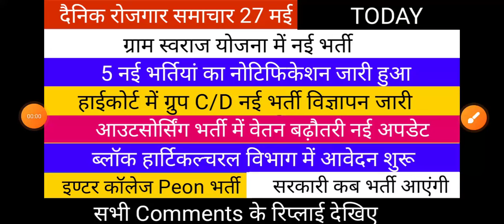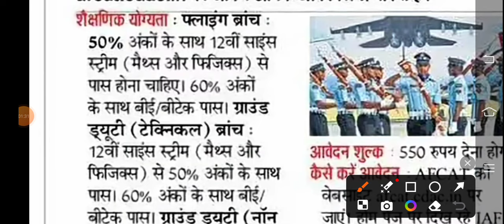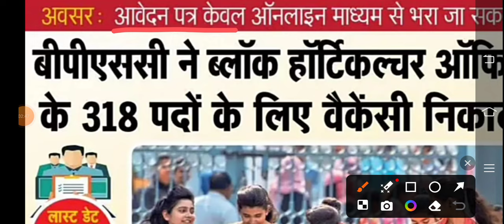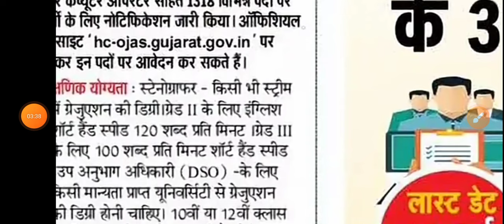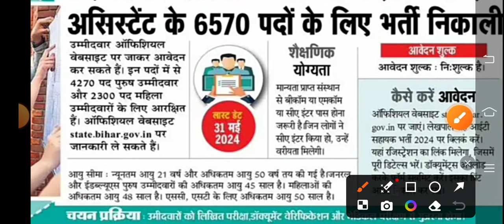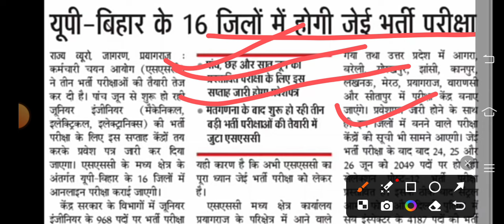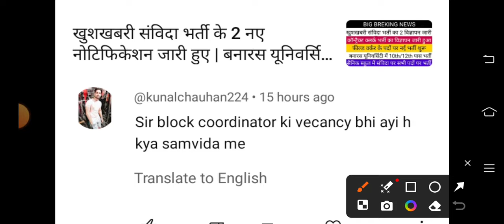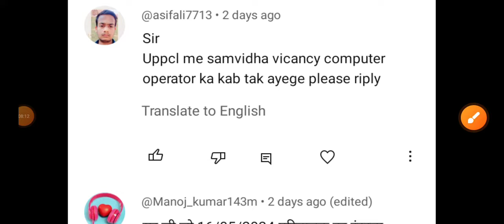5 नई भर्ती का नोटिफिकेशन अभी अभी जारी हुआ | ग्राम स्वराज योजना नई भर्ती का विज्ञापन जारी Latest News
exam pattern
group d vacancy
Ahc ro syllabus
Teacher vacancy
कैरियर प्लस
Morning News
5 नई भर्ती का नोटिफिकेशन अभी अभी जारी हुआ
ग्राम स्वराज योजना नई भर्ती का विज्ञापन जारी Latest News